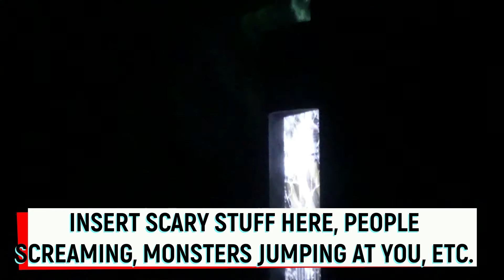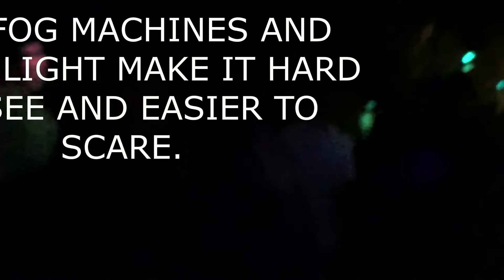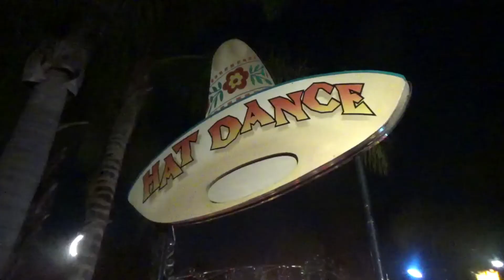FIRST TIME AT KNOTT'S SCARY FARM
I went to Knott's Scary Farm for the first time.  It was also one of the first times I've ever been to that park!  I even took Grumpy Gamer Son who thought he wouldn't be scared.  Boy, was he wrong!